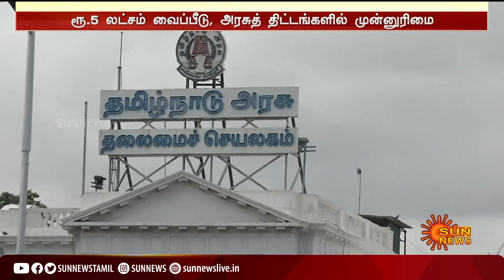கொரோனாவால் பெற்றோரை இழந்த குழந்தைகளுக்கு நிவாரணம் - முதலமைச்சர் ஸ்டாலின் இன்று தொடங்கி வைக்கிறார்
கொரோனாவால் பெற்றோரை இழந்த குழந்தைகளுக்கு நிவாரணம் - முதலமைச்சர் ஸ்டாலின் இன்று தொடங்கி வைக்கிறார் | CM STALIN